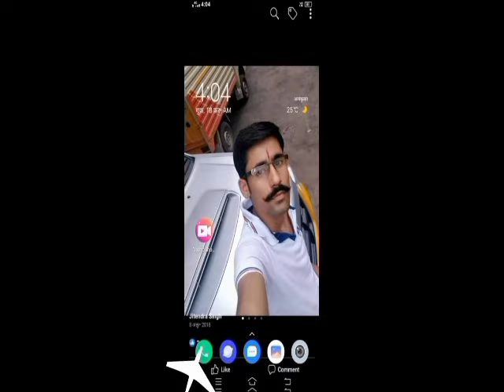फोटू फोटू कई करो || पोकरण बाजार में चालों नी बनसा || सतार भाई चोचरा || फोटू फोटू थे तो करो बनसा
JMG MUSIC HD
22 हज़ार सदस्य
वीडियो
जानकारी